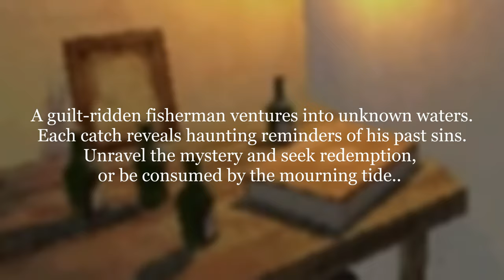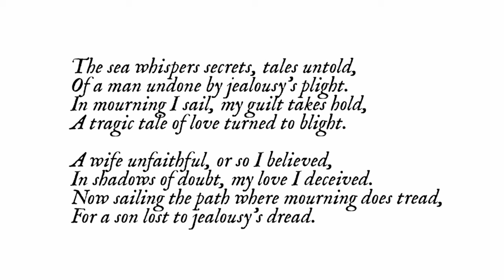today we go fish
A guilt-ridden fisherman ventures into unknown waters. Each catch reveals haunting reminders of his past sins. Unravel the mystery and seek redemption, or be consumed by the mourning tide...

VERSE OF THE DAY: Psalm 32 : 1 - "Blessed is the one whose transgressions are forgiven, whose sins are covered."

God Bless.